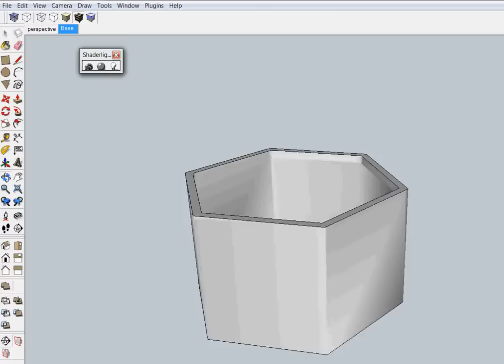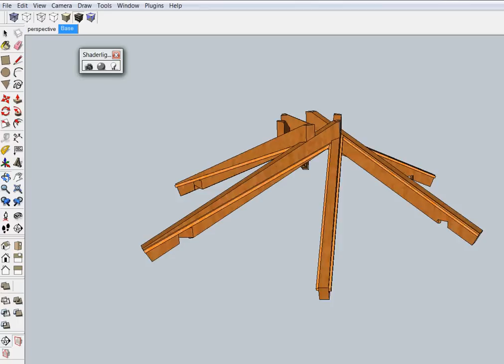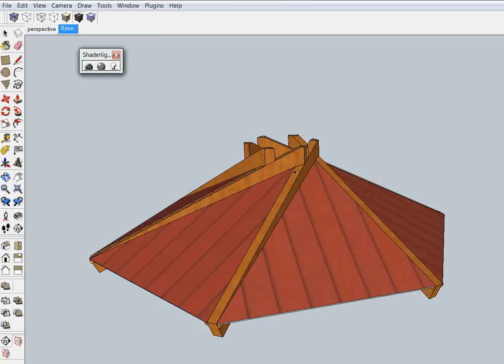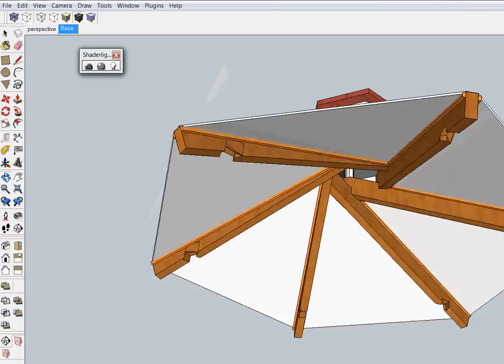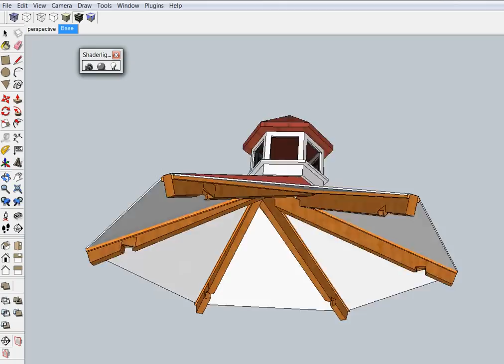Reciprocal roof with Sketchup #3.avi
This is my third entry in the Reciprocal Roof system using Sketchup. This one is a response to a comment/request I recieved, and explorse closing in a reciprocal roof without concealing the reciprocal structure on the exterior.